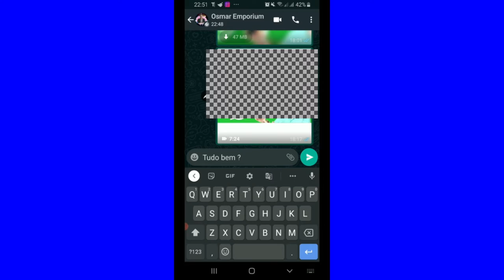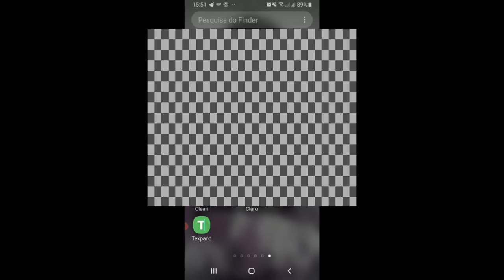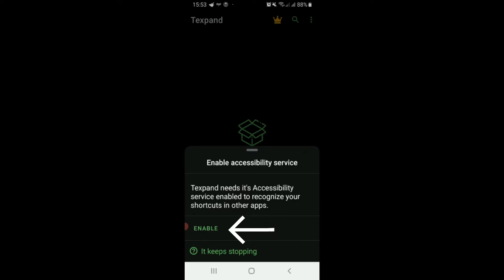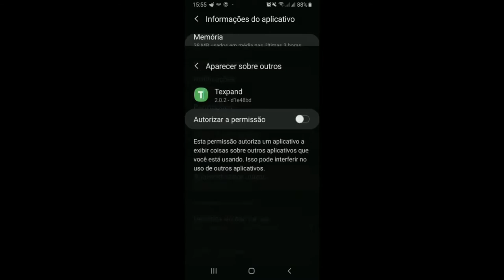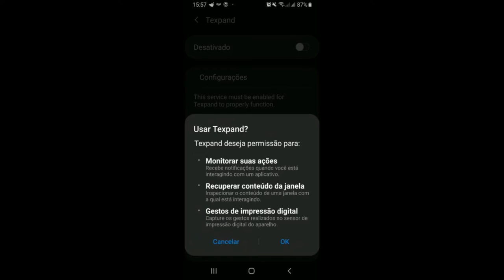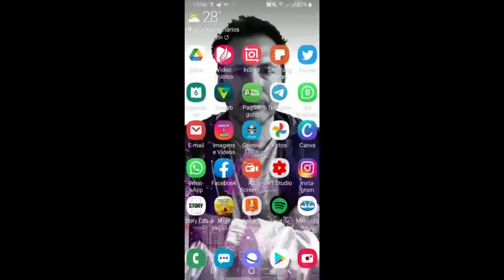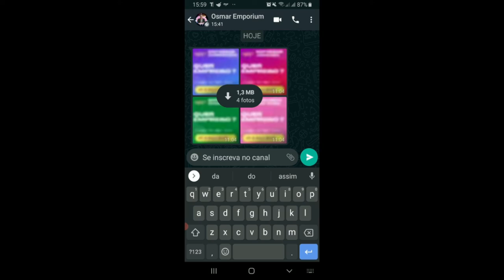QUEM USA WHATSAPP PRECISA CONHECER ESSE APP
Pessoal tudo bem ? então esse app e simplesmente incrível pq ele resume tudo que você levaria um tempão para digital e um clique, baixe e faça seu testes.
NOME DO APP:
TEXPAND